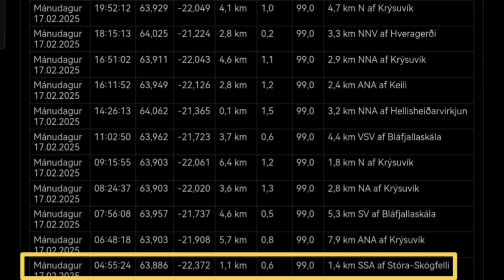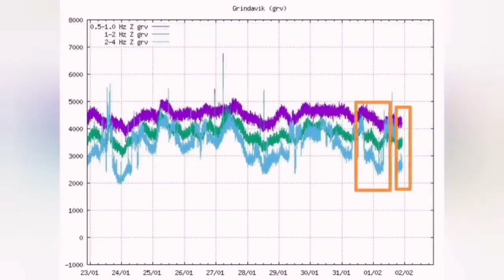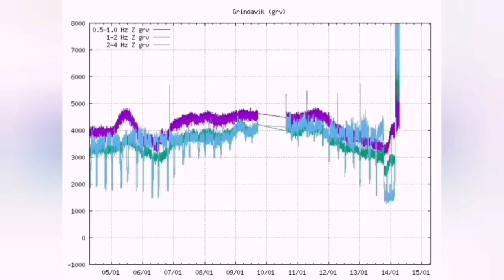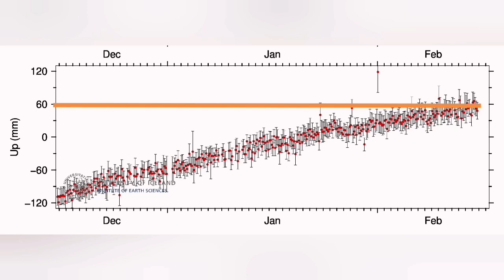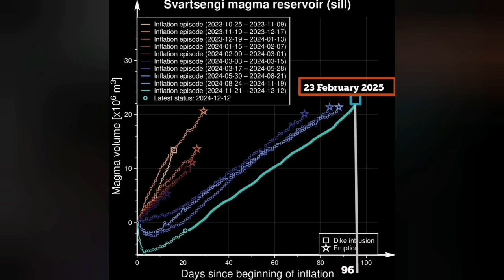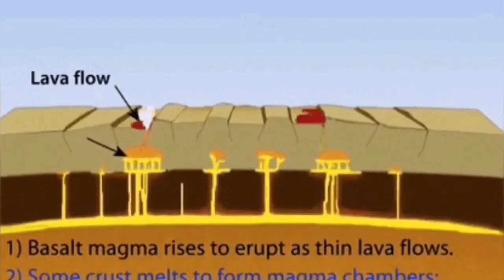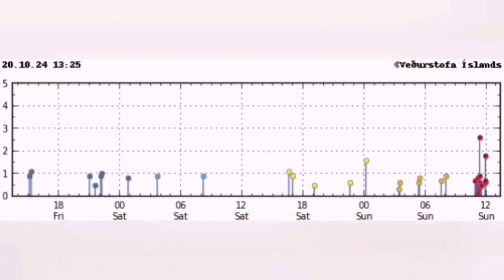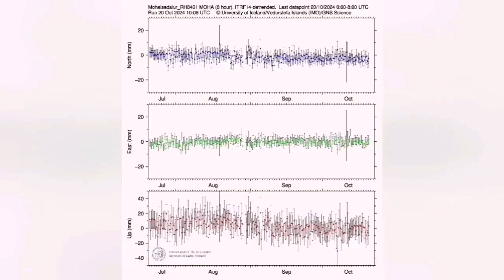Magma Rising Near Surface, Sundhnúka, Iceland, Svartsengi, Blue Lagoon, Volcano Eruption